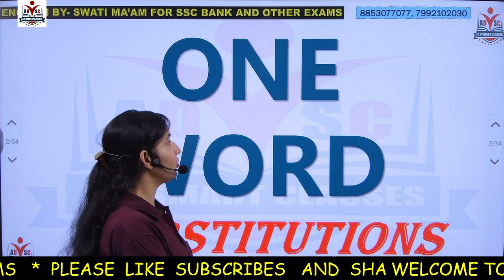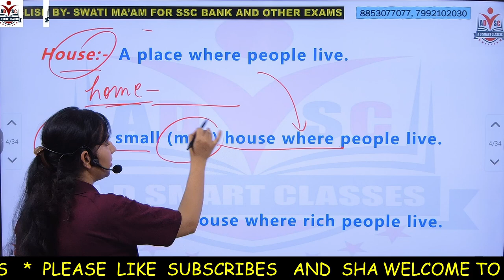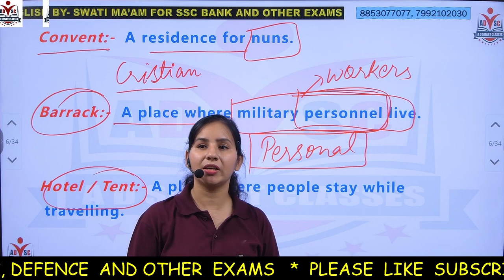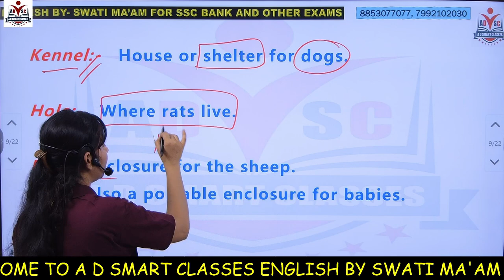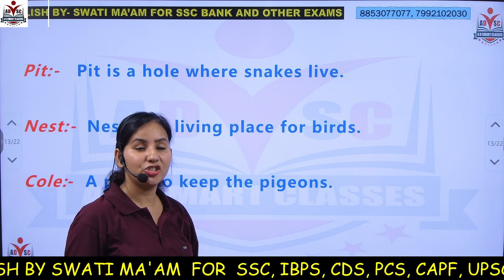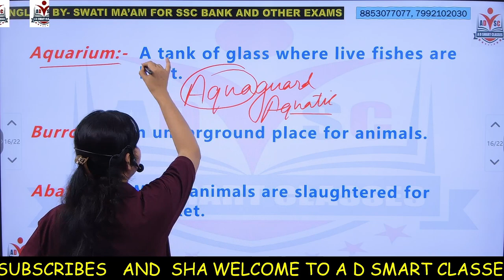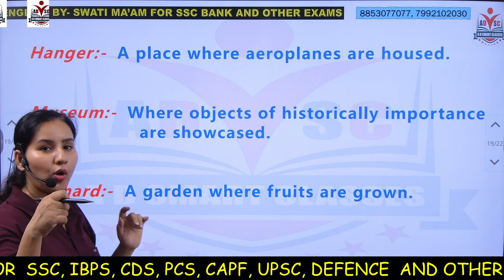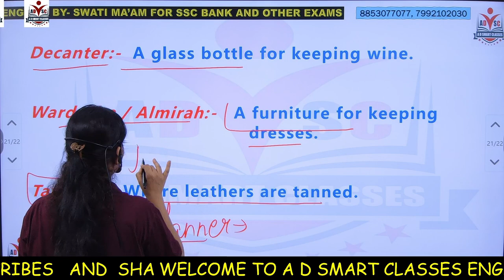english one word substitutions by Swati ma'am